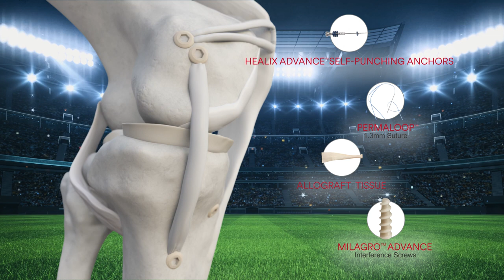Your Partner in Sports Medicine Knee Solutions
Partner with DePuy Synthes Sports Medicine